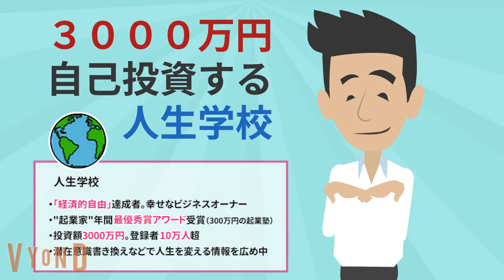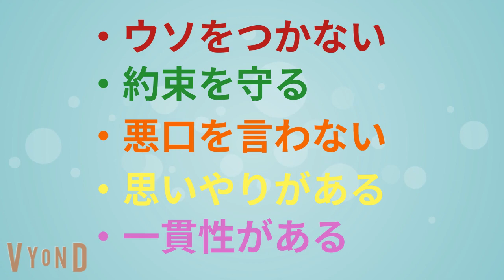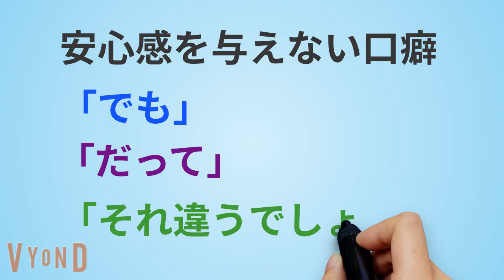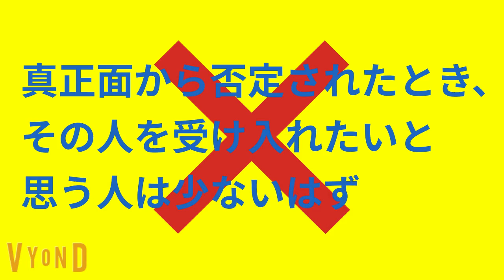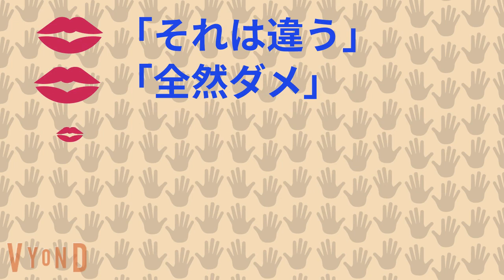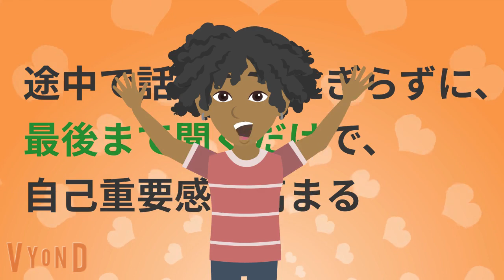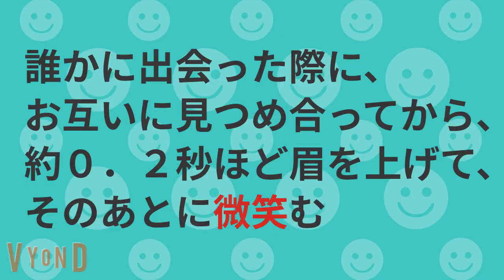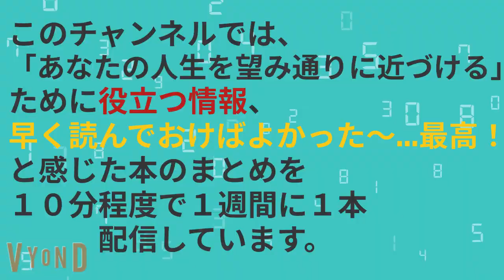人生の9割マジで「伝え方」で決まります！！！『神トーク 「伝え方しだい」で人生は思い通り』究極のまとめ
潜在意識を書き換え、自分が持つ本当の能力を100%引き出し、望み通りの経済的・精神的豊かさを実現できるようになるための有料級情報を無料でお届けします。楽しみにお待ちくださいね。

🔽『神トーーク 「伝え方しだい」で人生は思い通り』星 渉 著 ／KADOKAWA
📚【amazon】リンク👇

🔽目次
00:00　オープニング
00:26    究極の目次
01:05  ①「”伝え方”しだいで、人生は激変する」
01:36  ②「コミュ力の高い人が”無意識”にやっていること３選」
03:48  ③「コミュ力を劇的に上げるために"絶対やめるべき事！３選"＆"やるとよい事！７選"」

🔽Kindle【読み放題】（30日間無料）

🔽耳で読む【隙間時間】を使う方法 Audible

📚人生学校本人が、「何をやっても結果がでない」「人生の方向性が合っているか不安」「お金の心配がなくならない」など、過去の人生で何度もつまずき、それを克服するために、3000万円以上自己投資(一番高額なものは300万円)して学んだ「使える方法のみ」を厳選して、名誉ﾒﾝﾊﾞｰ内で、一挙公開中！（全公開は、期間限定の予定です）「本1冊の値段」で、ただいま全ての有料動画【🔴160本超】をご覧いただけます。

 🔽生ライブセミナー(月1更新)
【7月生ライブ完全版フル】『経済的,精神的,時間的,肉体的４つ全ての豊かさを手に入れる方法』
【10月生ライブ完全版フル】『経済的豊かさ達成のために「プロセスを楽しみつつ、結果も出してしまう方法」』
【11月ライブ完全版フル】『 経済的豊かさ達成のための 「副業,起業の手順 ガチ講義」』

※最新の「生ライブセミナー」の再生リストは、

🔽固定コンテンツ(週1更新)

※最新の「固定コンテンツ」の再生リストは、

🔽本の「超実践編または完全版」(不定期更新)
【ﾒﾝﾊﾞｰ限定本】3.『精神的/経済的/時間的/肉体的にも豊かな人生にするために「不老長寿メソッド」』
【ﾒﾝﾊﾞｰ限定本】5.『「実践ポイント＆人生への具体的活かし方」究極のマインドフルネス』

🔳※最新の名誉メンバー限定「全有料動画」【🔴160本超】の再生リストは、

▼人生学校チャンネルは、Amazon.co.jpおよび楽天サービスを宣伝しリンクすることによって、サイトが紹介料を獲得できる手段を提供することを目的に設定されたアフィリエイトプログラムであるAmazonアソシエイトおよび楽天アフィリエイトの参加者です。

※引き続き、商品製作に関わるすべての皆様への感謝と敬意を込めて、チャンネル運営して参ります。今後とも宜しくお願い申し上げます。